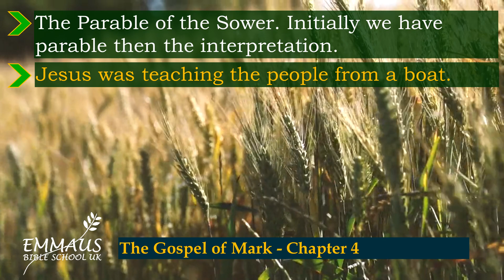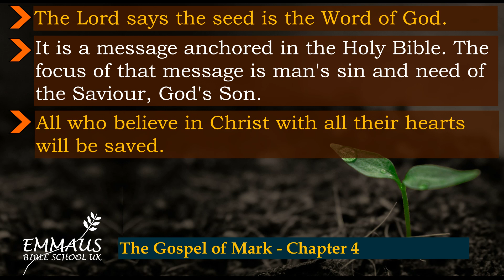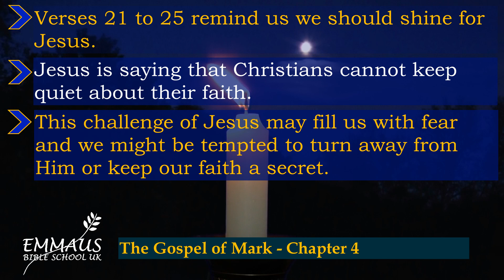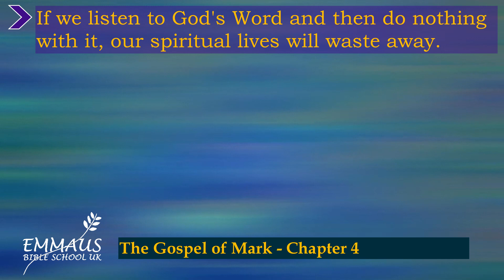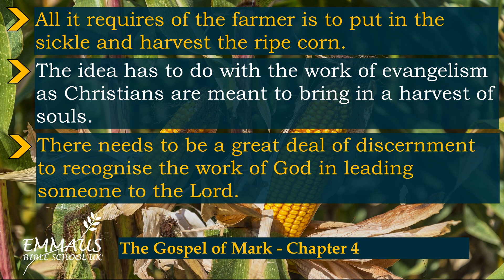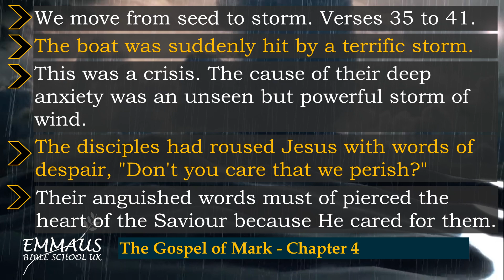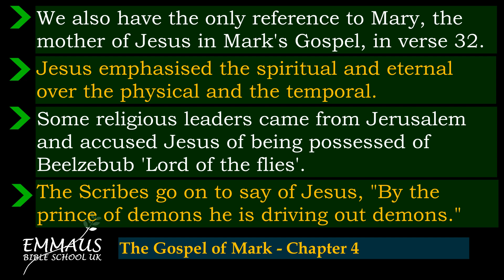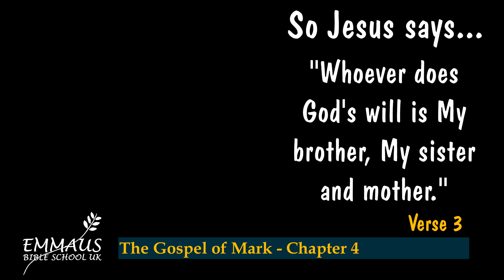Gospel of Mark Lesson 3 - Parables of the Kingdom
Narrated by Paul Young. Lesson Three 'Parables of the Kingdom'. Exploring the Gospel of Mark Chapter 4.
Narrated by Paul Young. Over 12 Lessons we explore the The Gospel of Mark. Mark's Gospel stresses the deeds, strength, and determination of Jesus in overcoming evil forces and defying the power of imperial Rome.